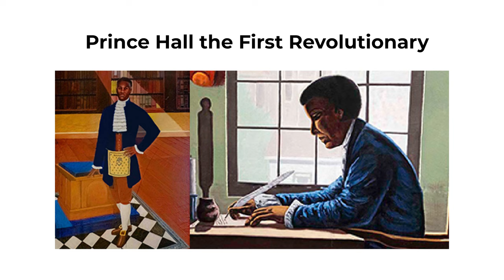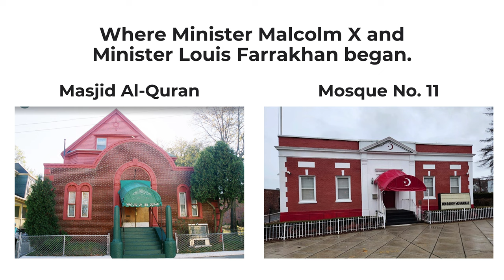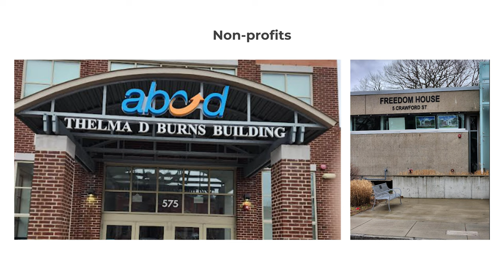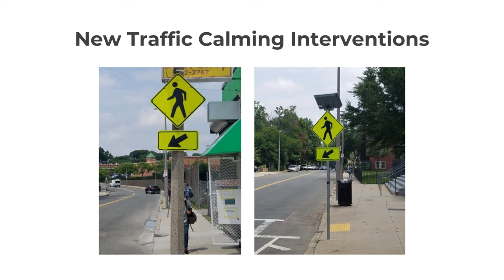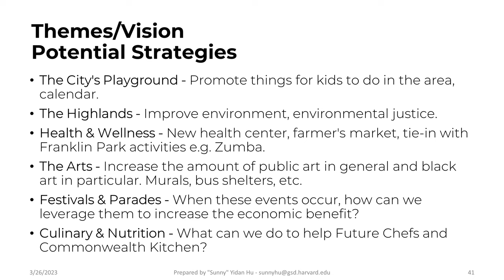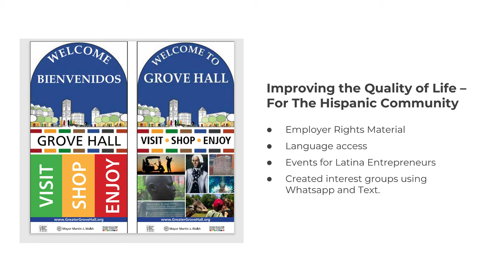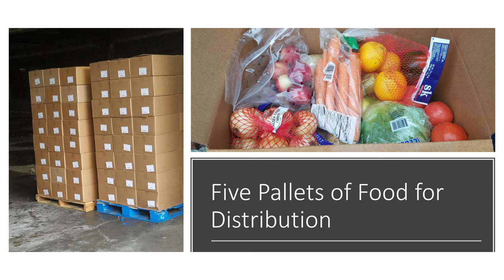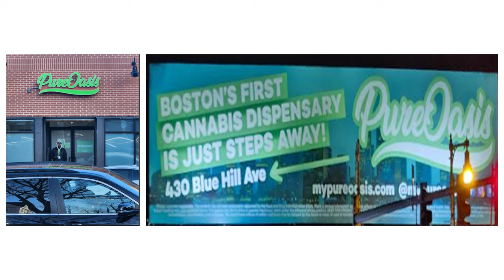The Transformation of Grove Hall: A Case Study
A documentary showing how the National Main Street model was used to transform the Greater Grove Hall Main Street district in Boston. Narration by Ed Gaskin, Executive Director of Greater Grove Hall Main Streets. Boston was the first urban Main Streets with multiple main streets. Now urban areas with multiple main streets are more common and the number is growing. Now there is even an "Urban Main" program. The purpose of the video was to provide a case study in hopes of inspiring other urban main streets.